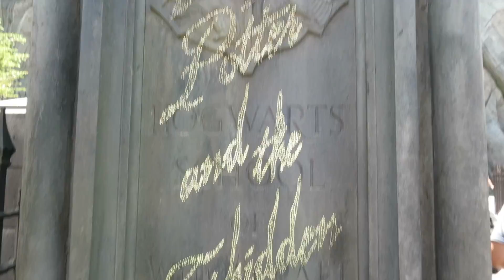The Wizarding World of Harry Potter, California.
Do you want to go to The Wizarding World of Harry Potter?
Hogsmeade just opened in California!

 [04/22/2016]